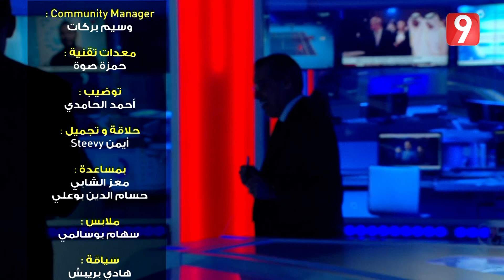هنا الآن - 16 نوفمبر 2016- الجزء 2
هنا الآن